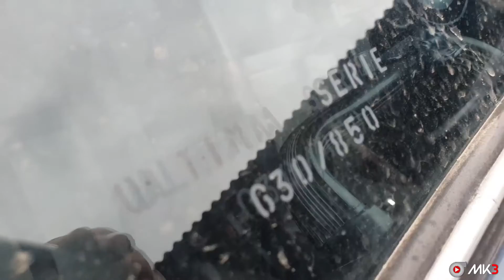Meu PAI vai TURBINAR O UNO DELE! * Mostrando o FUSCA (ZEEERADO), KOMBI e UNO do meu véio!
Salve Rapeizes! Beleza?
Hoje um vídeo mostrando um pouco dos carrinhos do meu pai, os xodós que ele tanto ama e cuida, espero que gostem! :)
CURTEM ESSE TIPO DE VÍDEO?! DEIXEM NOS COMENTÁRIOS.

Querem um conselho? Se inscrevam que tem muita novidade vindo aí! Muito turbo e muito carro do jeitão que a gente gosta!

Parceiros ↓
Centro Automotivo Global